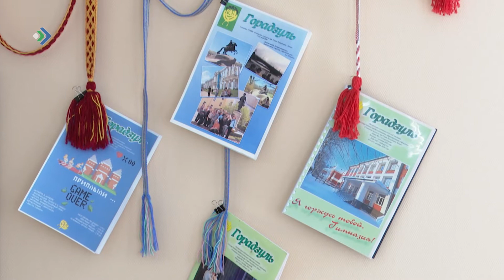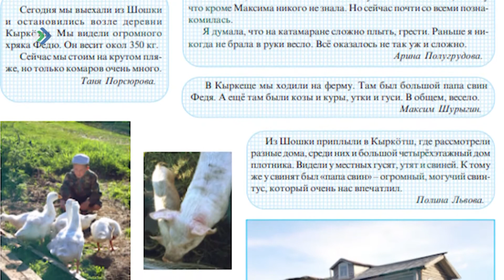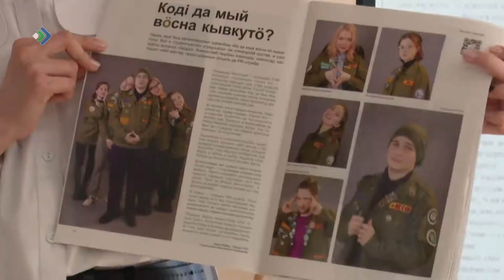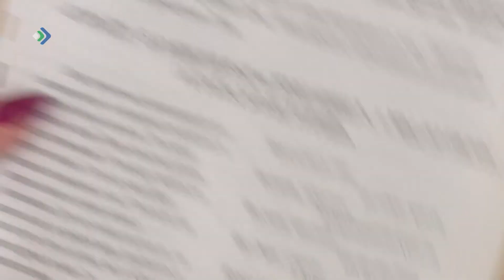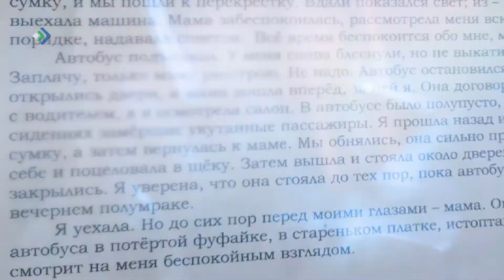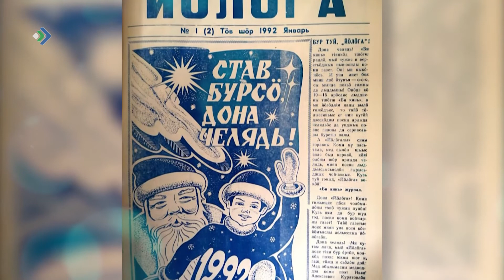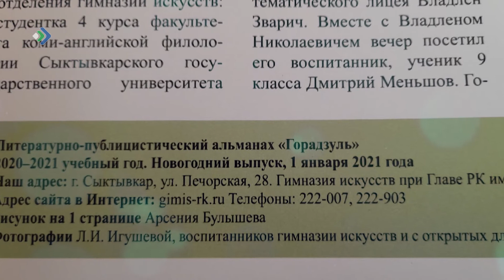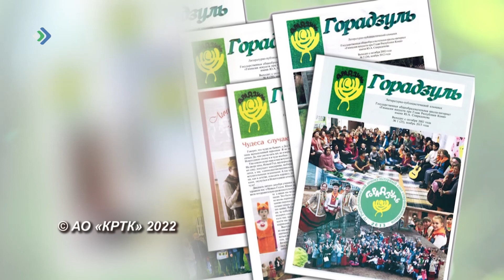Миян йöз. Горадзуль. 03.06.22